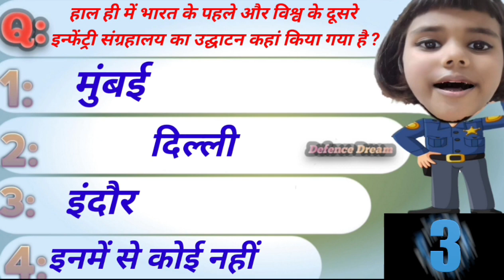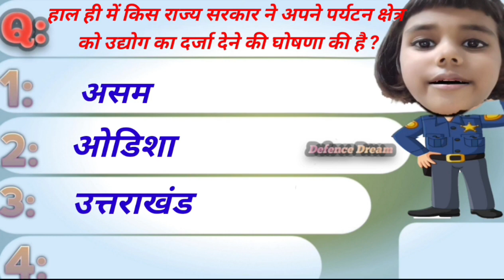Next Page | 23 December 2022 Current Affairs | Daily Current Affairs | Current Affairs In Hindi GK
Short Video || Current Affairs Today | Daily Current Affairs 2022 ||
Next Page | 21 December Current Affairs 2022 | Daily Current Affairs | Current Affairs In Hindi GK
What are the main current affairs of 2022? || what are the latest current affairs?
SSC CGL NEW PATTERN 2022 || Carrent Affairs November mah 2022 ||Click here🙏
SSC CGL 2022 Notification, Tier 1 Exam Date | SSC CGL Exam Pattern